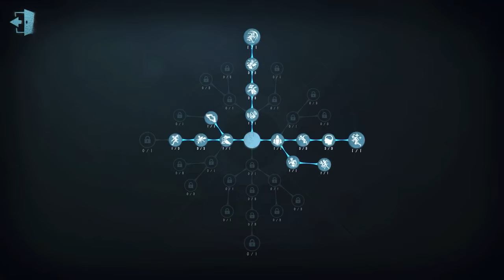#505 Mechanic | Pro Player | Lakeside Village | Identity V